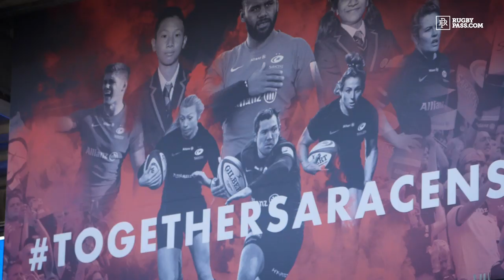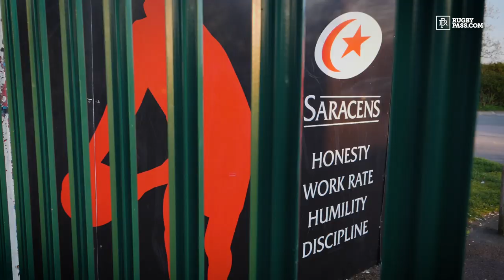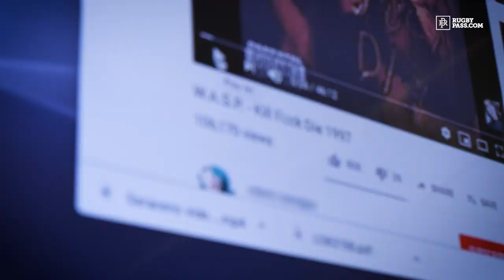Going Pro - Saracens Women's Rugby | Sports Documentary | RugbyPass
Our new behind the scenes documentary with Saracens Women's rugby team as they attempted to defend their Premiership title in the 18/19 season.